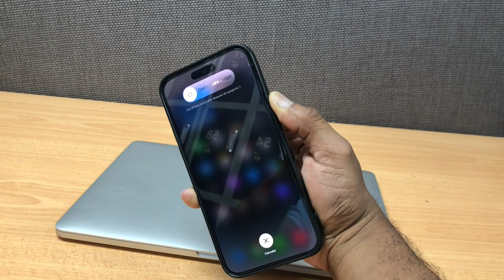Como Reiniciar un iPhone 14 Pro Pro max | Pantalla No Responde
Este video se trata de como reiniciar un iphone 14 cuando la pantalla no responde y sin tocar la pantalla.  aplica para iphone 14, 14 pro y 14 pro max.